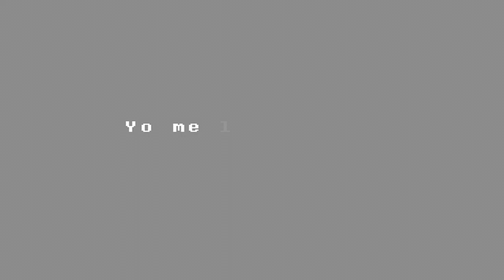Undertale - #13 - Noooo QUE??? !!!... UNDYNE !!!!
Hola Fanáticos y Fanáticas de los videojuegos continuamos avanzando!! Que ruta tomar?? El tiempo dira en que me ha convertido el camino. Nye je je je..
Por cierto...Hazte miembros del canal con una suscripción mensual y me ayudas a crear nuevos contenidos. (esta la pueden cancelar en cualquier momento que quieran) al hacerte miembro obtendrás varios beneficios

1.-Una insignia alado de tu nombre (esta se estará actualizando al paso de los meses)
2.-Podras usar los emojis exclusivos del canal en directos y en vídeos nice magicos rupee pokeball mushroom
3.-Y dependiendo del tipo de suscripción que elijas obtendrás beneficios exclusivos en el canal y en el servidor de Discord

Les recuerdo que esta suscripción mensual no es obligatoria ni mucho menos, esto es solo una gran ayuda para el creador de contenido (yo :3) por lo que si desean hacerse miembros lo agradecería demasiado :)